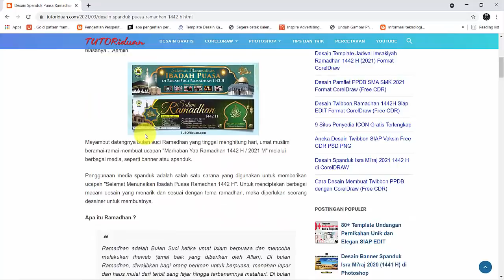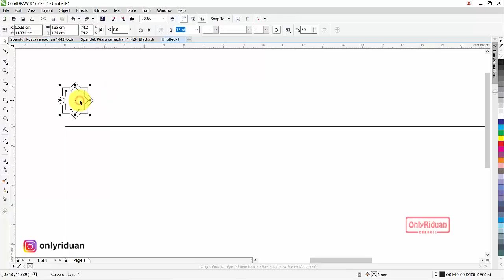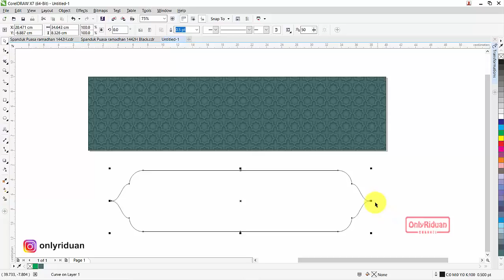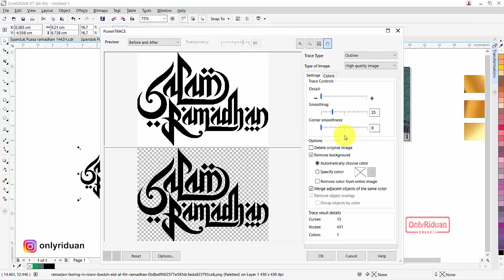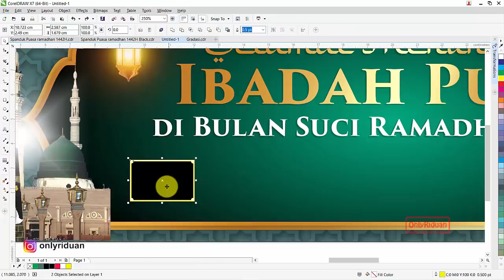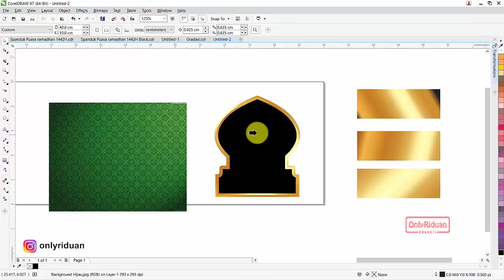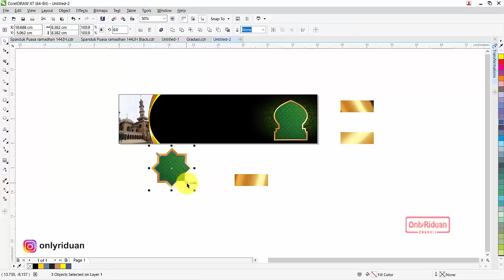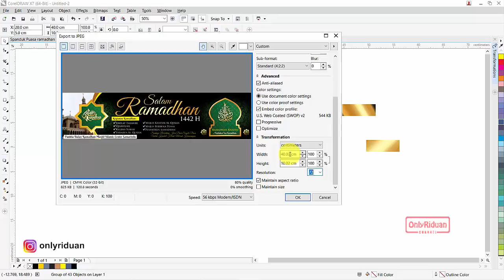Cara Membuat Spanduk Ramadhan 1442 H Coreldraw & Photoshop - Banner Design Tutorial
Tutorial Cara Mudah Membuat Desain Spanduk Puasa Ramadhan 1442 H / 2021 M dengan Coreldraw (Free CDR) dan Photoshop (Free PSD), Banner Bulan Puasa, Marhaban Yaa Ramadhan, Banner Design.

04:55 Desain Spanduk Ramadhan Hijau (01)
33:23 Desain Spanduk Ramadhan Hitam (02)
48:44 Cara Simpan Siap Cetak

Semoga Bermanfaat